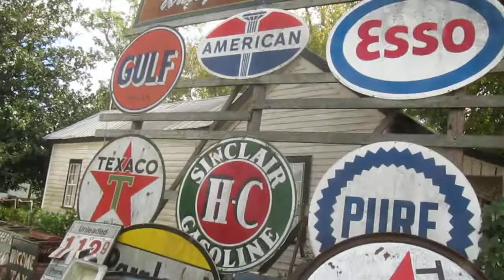Topalante 126. Iconografías yankis en Fairfax, Carolina del Sur.